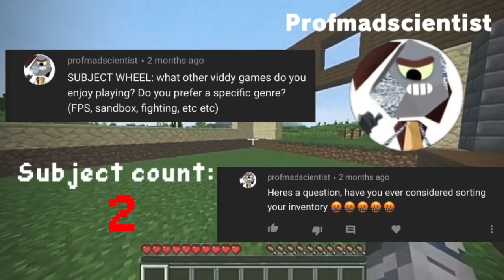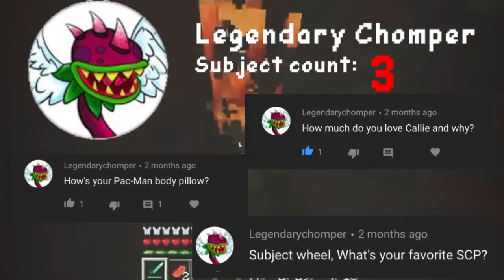Minecraft let’s play | SEASON 1 FINALE| Episode 30|”Battle for The End”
This is the season finale. Thank you so much for this experience. I hope you enjoy the episode!

Next Episode (Season 2):

Meme Credits:
Minecraft Portal Wallpaper ( in new intro):

Undertale Let’s play - Steam Train

Gold Trophy Stock Image

Nobody cared who I was until I put on the mask ( Sans Meme) - lolmastr13

Jotaro Hat Image